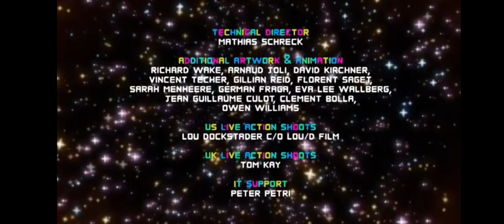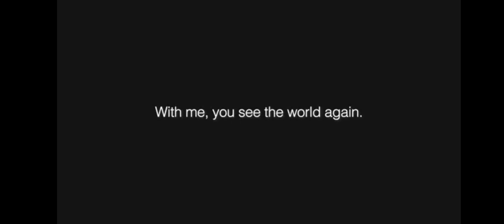Cartoon Network Commercial Break Monday July 29 2024 (Part 2)